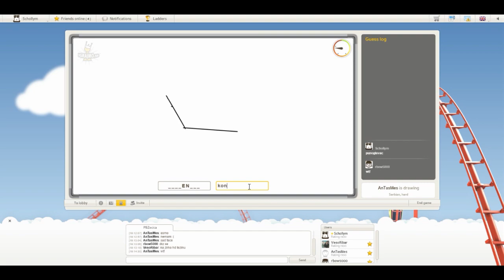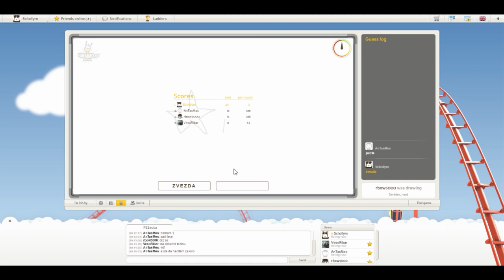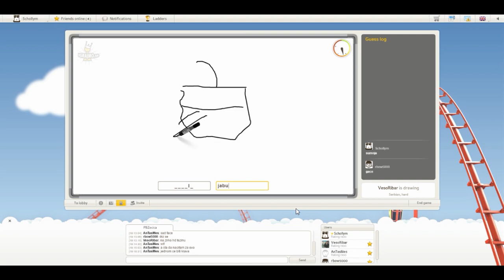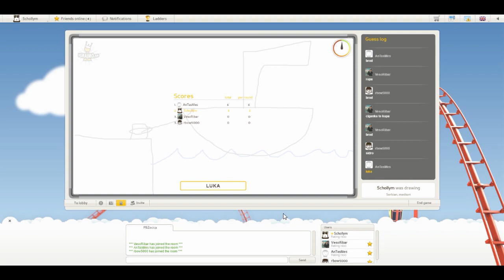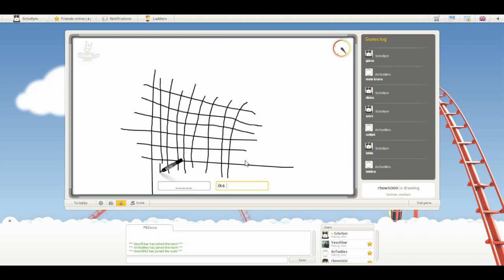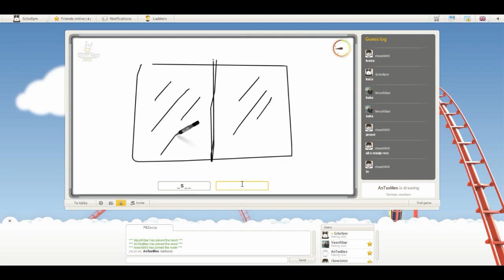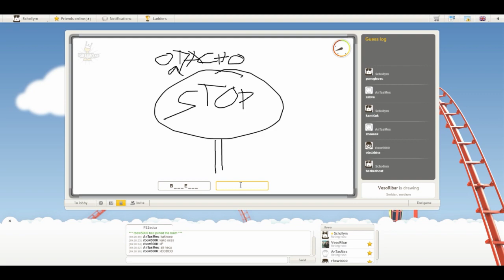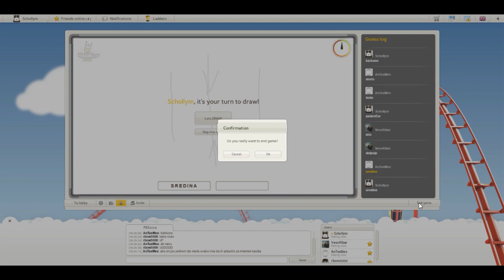Igrajmo.se - SKETCHER - Epizoda 03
Sledeća epizoda: USKORO!